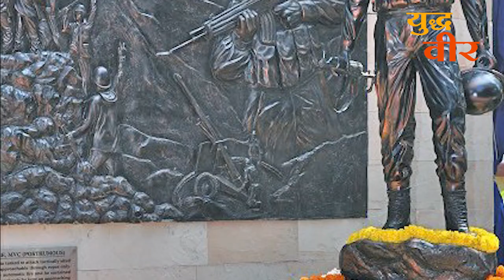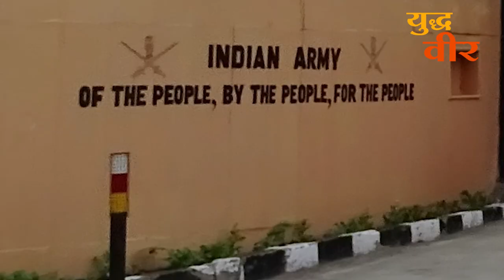धाडसाला जोड पावलांची ..कहाणी नागा युद्धवीराची ! Monologue of C Nelkezhakuo Kenguruse MV Chakra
Script & narration :Dr. Pushkar Shejwalkar
Design & Video Editing : Vaishali Mehetre
Producer: Dr.Pallavi Shejwalkar
Few Images in this Video are provided by Sudhir Memane

Captain Neikezhakuo Kengurüse, MVC (15 July 1974 – 28 June 1999) was an Indian Army officer of 2 Rajputana Rifles, who was posthumously awarded the Maha Vir Chakra, India's second highest gallantry award, for exemplary valour in combat during operations in the Kargil War in 1999.

Kengurüse was born in Nerhema village in Kohima district, Nagaland, India. His father was Neisielie Kengurüse. He had two brothers named Ngseue Kengurüse and Atoulie Kengurüse. He did his schooling at St. Xavier School in Jalukie and graduated from Kohima Science College.
He was as a teacher at the Government High School in Kohima from 1994 to 1997.

On 28 June 1999, at Lone Hill, Drass sector as a part of a commando platoon established foothold for his platoon at 16000 foot (-10 deg. Celsius) inspired by the renowned headhunter Perheile, who was his great great grandfather he climbed barefeet and once on top killed 4 infiltrators before being shot.Capt. Kenguruse is one of the top 15 decorated soldiers and officers of Kargil War.

The kargil war , also known as the Kargil conflict, was an armed conflict fought between India and Pakistan from May to July 1999 in the Kargil district of Kashmir ( now in Ladakh ) elsewhere along the line of control (LOC )In India , the conflict is also referred to as Operation Vijay which was the name of the Indian Military operation to clear out the Kargil sector.The Indian Air force's role in acting jointly with Indian Army ground troops during the war was aimed at flushing out troops of Pakistan army from vacated Indian posts along LOC.This particular operation by Indian Air force was given the code name operation Safed Sagar.
The Kargil was ended on 26 th July 1999,when India successfully took command of the high out - posts.Kargil Vijay Diwas is celebrated on 26 th July every year in honour of the Kargil War Heros.This day is celebrated in the Kargil sector and the National capital New Delhi where the Prime Minister of India pays homage to the soldiers at Amar Jawan Jyoti at the India gate every year.
This is a Patriotic , Inspirational Video & not a Commercial Video. --

YuddhaVeer is the collection of awe inspiring stories from the Indian Armed Forces, stories of bravery, stories of martyrdom of the real heroes of India.Each video is prepared with complete research, passion and whole heartedness keeping in mind sensitivity and nature of content.This channel has been created by the sole intention of getting people acquainted with the bravehearts of our country. As an Indian it's my duty to spread the unforgetting stories of valour of these heroes among the masses.

INDIA Fair Use Disclaimer: This channel may use some copyrighted materials without specific authorization of the owner but contents used here falls under the “Fair Use” as described in The Indian Copyright Act 1957 (as amended by the Copyright Amendment Act 2012)India . The provision permits limited use of copyright material without the owner’s authorization.According to that law allowance is made for "fair use" for purposes such as criticism, comment, news reporting, teaching, scholarship, and research.